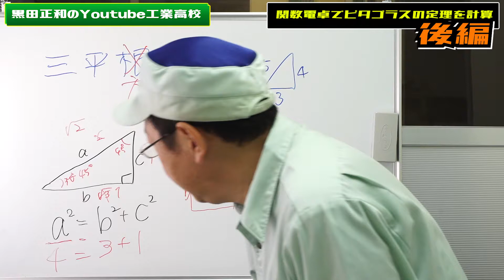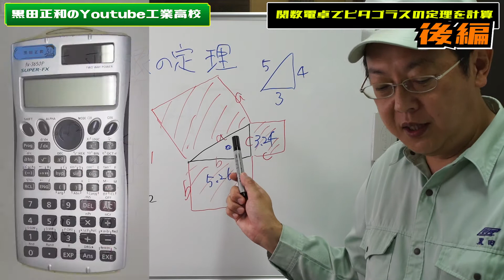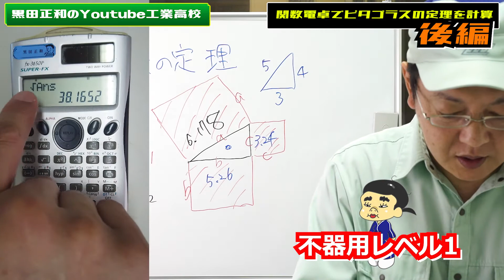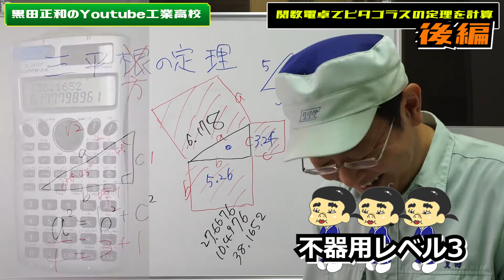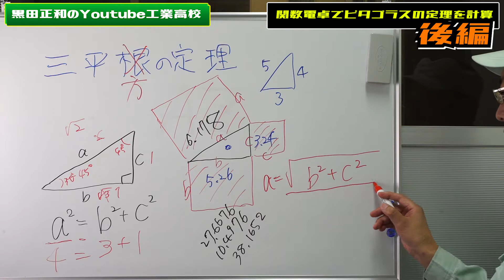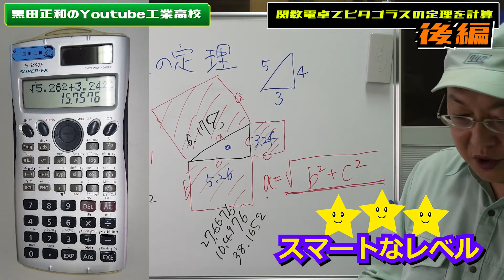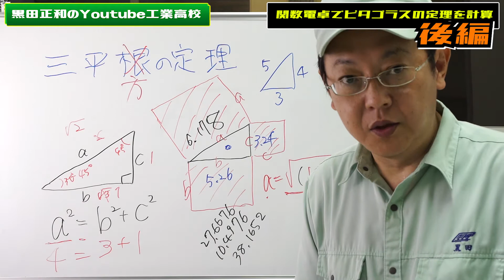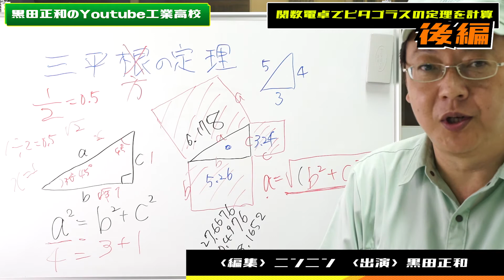ピタゴラスの定理、不細工な関数電卓使い方ランキング＿後編 機械製図＿各種記号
黒田正和のYoutube工業高校　ピタゴラスの定理関数電卓編です。

今回は、とにかく面白くをテーマに、ピタゴラスの定理を関数電卓を使って計算しました。
不細工な計算方法をランキング形式にして発表します。
自分の計算方法が不細工ランキングに入っているかチェックしてみてください！！

もしも、該当していたら、お洒落でスマートな計算方法を試してみてください。

きっと、行けてる関数電卓の使い方が身に付きますよ！！

では、動画をご覧ください！

◆製品・技術に関するお問合せ、動画コラボ依頼などは、以下の宛先まで連絡ください。
株式会社クリタテクノ
〒481-0006
愛知県北名古屋市熊之庄東出22番地

【クリタテクノ 会社概要,会社案内】

マスターゲージでお悩みをお持ちの方、問題を解決いたします。お気軽にお問合せ下さい。

ゲージ設計製作の株式会社クリタテクノは、お客様のお作りになられた製品に合せた専用検査ゲージの設計製作を得意としています。
自動車は、トランスミッション・エンジン・シート・シートベルト・コネクター等の部品から組み立てられ、また、工作機械、半導体機械などの製品も、
数十点から数百点の部品が組み合わさって一つの製品になります。全ての部品が正しい形状で完成していなくては、組付け工程で不具合が発生してしまいます。
そこで必要になってくる事が、各部品での精度保証です。
部品の一つ一つが図面通りに出来上がっているかを、簡単・早く・誰でも同じように測定できるのがゲージの特徴です。
クリタテクノでは、1959年からゲージ製作に携わってきました。60年以上のゲージに関する知識と経験は何にも変えられない財産です。

【　Kurita Techno Company Profile and Infomation 】

This is an Instagram account of Kurita Techno CO.Ltd.,which aims to be the only one in master design and manufacturing in Kita Nagoya City, Aichi Perfecture.
If you have a ploblem with Master Gauge, we will solve the problem.

Kuarita techno specializes in the design and manufacture of dedicated inspection gauges that match the products manufactured by our customers.
Autommobiles are assembled from parts such as transmission,engine,seat,seat belt,connector,etc.,and products such as machine tools and semiconductor machines
are made up of tens to hundreds of parts into one product.
If all parts are not completed in the correct shape,problems will occur during the assembly process.
Therefore,it is necessary to guarantee the accuracy of each part. A feature of the gauge is that anyone can measure it easily, quickly, and in the same way,
to confirm that each part is completed according to the drawing.
Kurita Techno has been involved in gauge manufacturing since 1959. Over 60 years of gauge knowledge and experience is an invaluable asset.